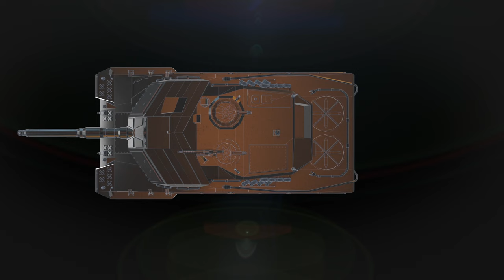How does tank LEOPARD 2 work? 3D animation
Join us as we explore the inner workings of one of the world's most advanced tanks: the Leopard 2. This state-of-the-art military vehicle is known for its exceptional accuracy, firepower, and versatility on the battlefield. In this video, we'll take a closer look at the different components that make the Leopard 2 a formidable weapon, from its powerful Rheinmetall L55 120mm smoothbore cannon to its advanced fire control system and cutting-edge armor. Get ready to learn about the technology and engineering behind one of the world's most lethal tanks.